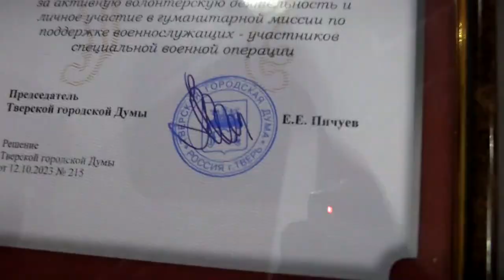В строю российского кадетства